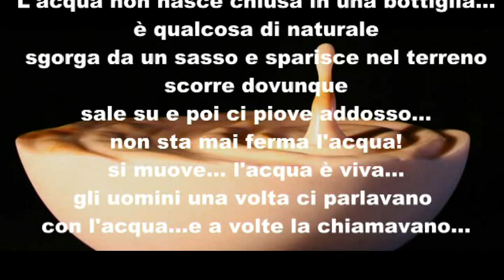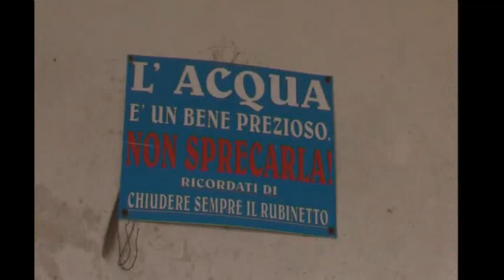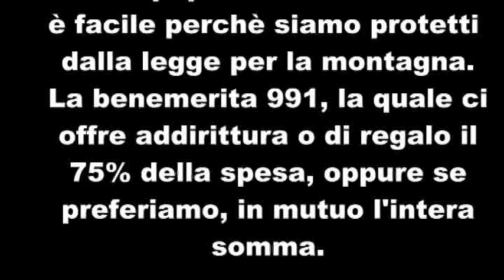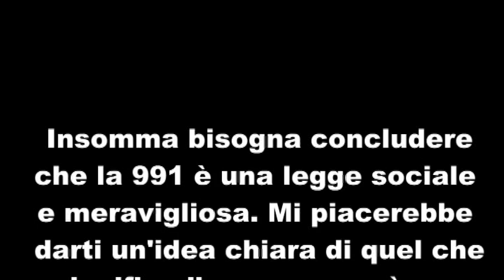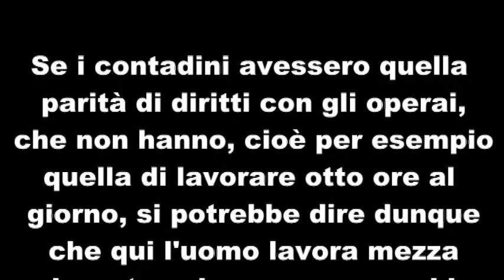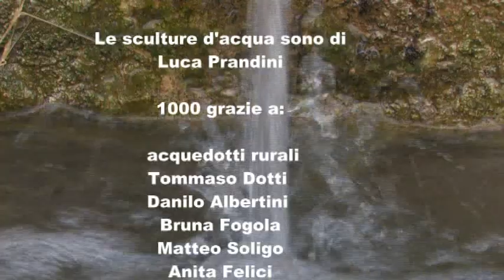"PICC E PALA" un film sull'acqua autogestita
Il voto referendario di Giugno 2011 ha portato 27 milioni di italiani (263.000 nella nostra provincia, pari a quasi il 70%) a votare per far uscire l'acqua dal mercato e dalla sua messa a profitto. Anzi, dallo scorso 21 luglio, essendo stata abolita la quota parte di remunerazione del capitale investito, tutti i cittadini della provincia di Reggio sono costretti illegalmente, a pagare più dell'11% in più sulla bolletta dell'acqua, e a vederla ancora gestita da una s.p.a quotata in borsa sommersa dai debiti...
Eppure, seppur sconosciuti o dimenticati, esistono anche altri modi di gestire le proprie risorse idriche.
Piccone e badile furono, dopo le due grandi guerre, gli strumenti del riscatto contadino nelle aree montane. Dal piccone e dal badile nacquero le fontane pubbliche e infine gli acquedotti rurali: ben 18 nel Comune di Villa Minozzo.
Questo filmato vuole, attraverso le interviste ai protagonisti, documentare quella sconosciuta memoria dell'acqua che si usa ma non si vende; dell'acqua che ha più sapore proprio perché non ha prezzo; dell'acqua pubblica proprio perché autogestita... nella convinzione che davvero "l'acqua racconti il rapporto tra i cittadini e chi li governa,  tra la terra e la sua gente, diventanto così la cartina di tornasole dello stato della democrazia".
Un film su chi, da tempo, tra la borsa e la vita, ha scelto la vita avendo come stella polare il criterio per gestire le proprie risorse senza nulla delegare alle idrocrazie dominanti.
45 minuti in cui parlano di acqua coloro che non si ascoltano mai e di cui non si tiene mai conto, un po' perchè sono troppo pochi (l'11% delle utenze di un comune di meno di 5000 abitanti) e un po' perchè rischiano di essere una scomoda lezione di futuro.

FICHE TECNICA
45', colore, full HD
Da un'idea di Graziano Malvolti
Riprese di Giovanna Poldi Allai
Montaggio di Benedetto Valdesalici
Produzione Comitato Selvatico

In collaborazione con:

Comitato Provinciale Acqua Bene Comune - Reggio Emilia

Le Giraffe - Parma

Comune di Villa Minozzo (RE)